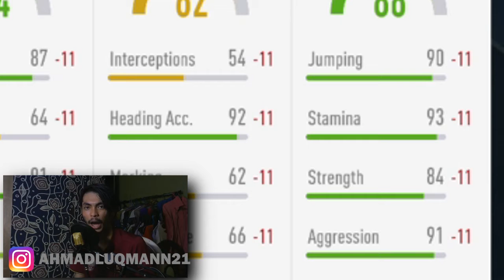BUKAK PACK ABANG ll DIVISION RIVALS AND FUT CHAMPION REWARD ll MALAYSIA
Setelah sekian lama tak upload video. Ni aku pakai account abang aku. Harap korang enjoy tengok video ni.

Assalamualaikum